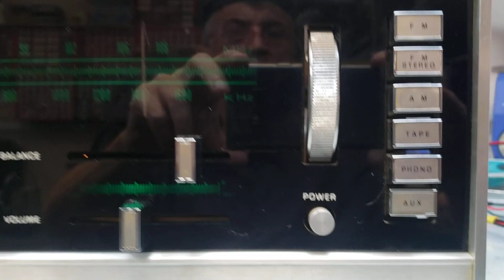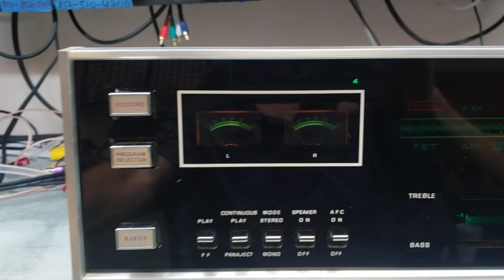Panasonic RS-820 Repair |Adam Electronics 6413